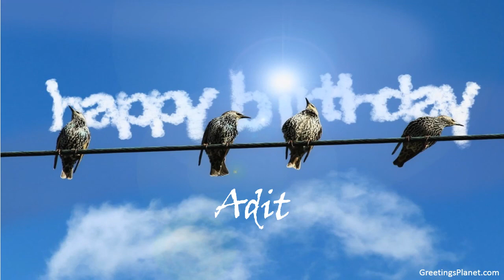Happy Birthday to Adit